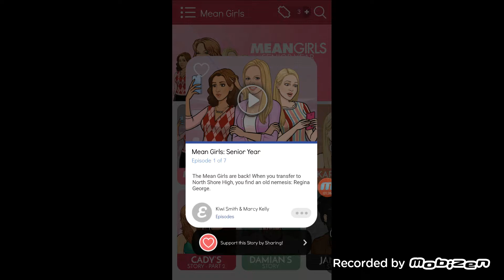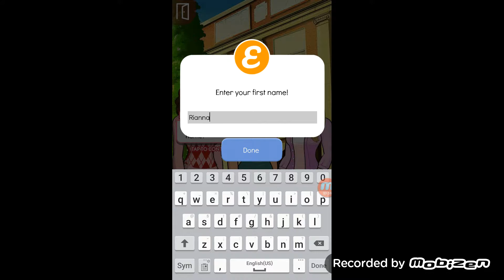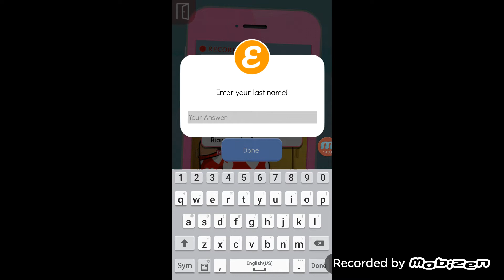Mean Girl:Senior Year| NEW SCHOOL!